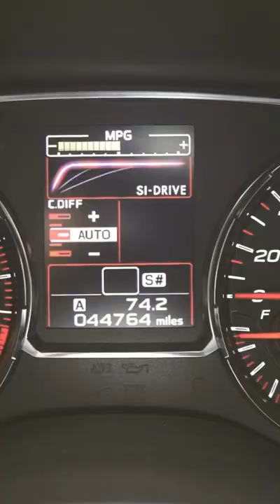SI-Drive Settings Subaru STI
Quick short on some of the differences on the SI-Drive modes in the 2018 Subaru STI and what I use them for daily driving!